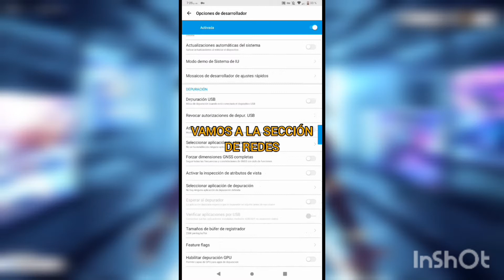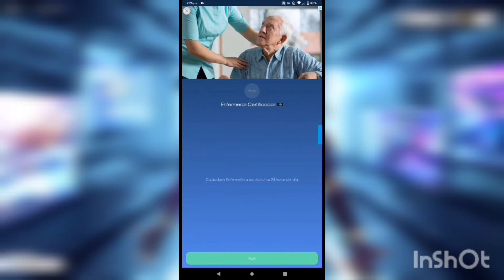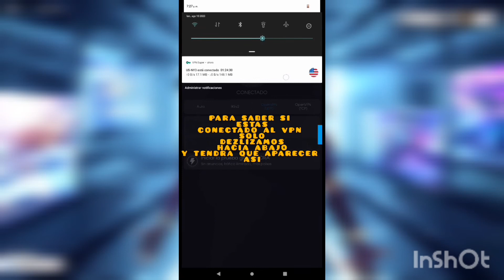BAJAR EL PING DE FREE FIRE SIN RIEGOS DE BANEO RESUBIDO #1